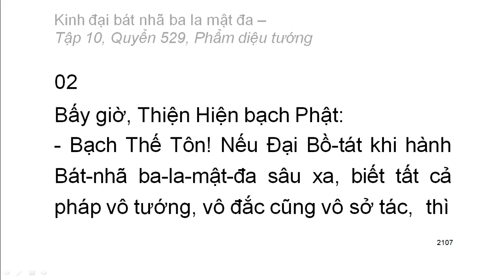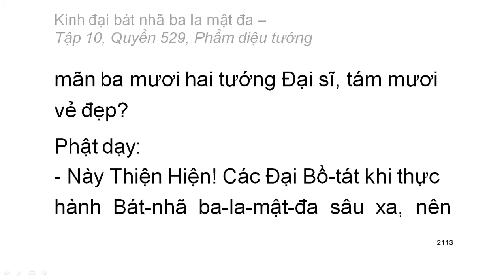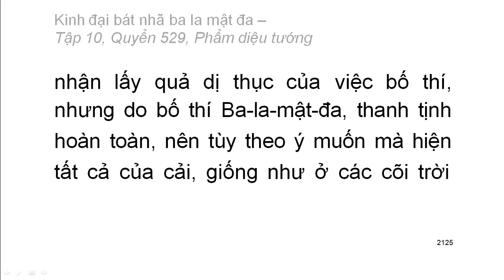Quyển .../600: Kinh đại bát nhã ba la mật đa (tiếp)